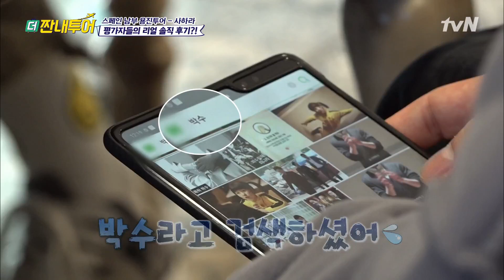유진이의 레드카드? 솔직한 용진투어 아침 후기 | 더 짠내투어 Thrifters on Tour EP.107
가성비는 기본!
가심비까지 꽉~잡을 취향저격 여행! ‹더짠내투어›
매주 (월) 밤 11시 tvN 방송